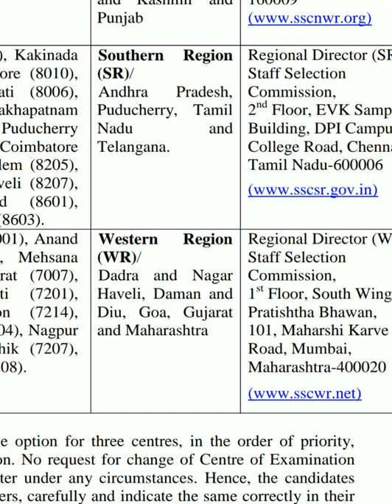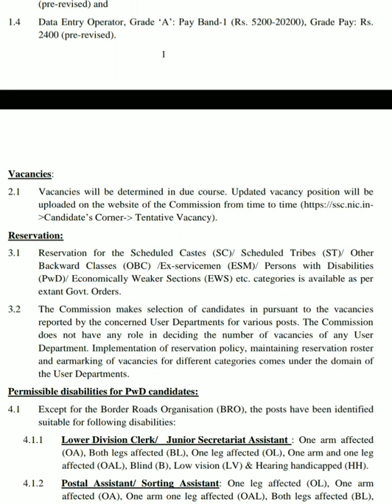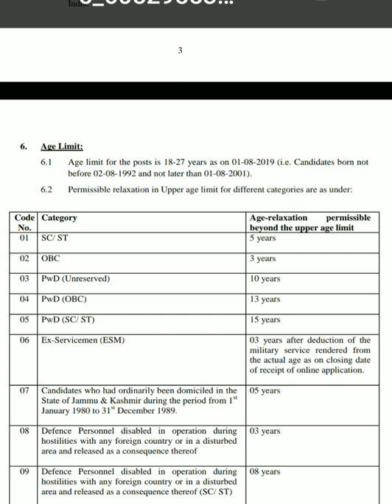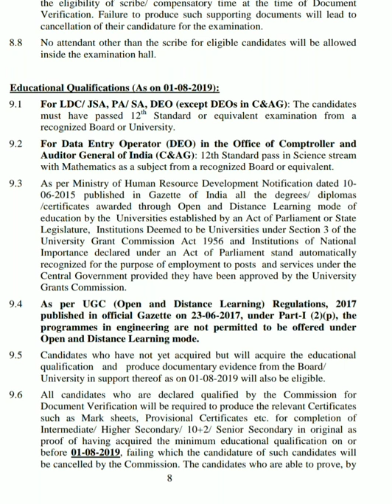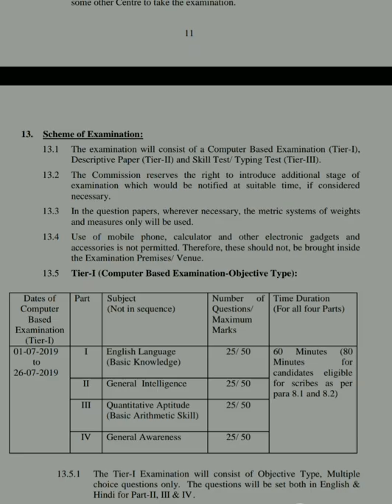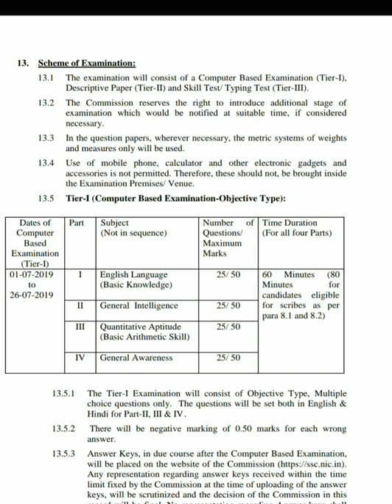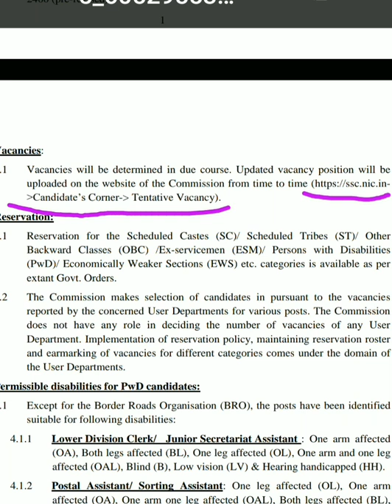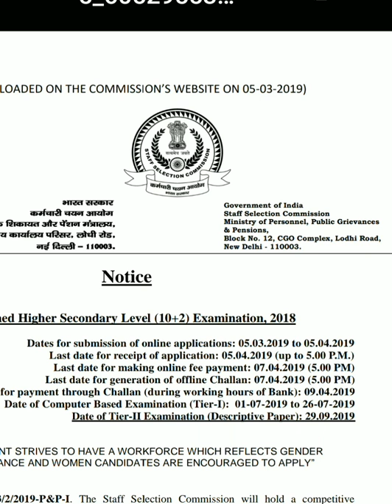नवीन जाहिरात || SSC CHSL || पोस्टल सर्कल मध्ये भरती || POSTAL CIRCLE RECRUITMENT